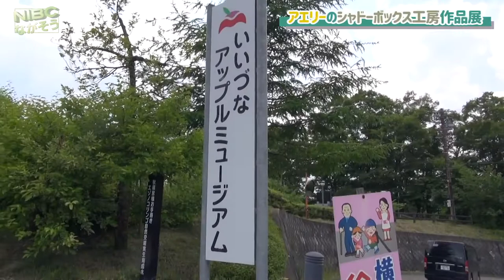【飯綱】アエリーのシャドーボックス工房:作品展：2022.7／24まで《湯本千絵さん》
《飯綱アップルミュージアム》

シャドーボックス

:アエリーのシャドーボックス
:作品展：2022.7／24まで

:場所:【飯綱アップルミュージアム】
ーーー
アエリーのシャドーボックス工房

「元はただの紙ですが、立体にすることで重さや躍動感、風の動き、できれば香りまで伝えたいな」
　こう話す湯本さん。「シャドーボックス」とは紙などに描かれた絵や模様を切り抜き、何枚も重ねて貼り合わせることで立体に仕上げるハンドクラフトです。
ｰｰｰ

:【先生紹介】
:    湯本千絵 さん
: １９７９年長野県上水内郡飯綱町生まれ。

:２００４年シャドーボックスを始める。

:２０１３年シャドーボックス・ラ・マーニ認定講師取得。

:シャドーボックス教室「アエリーのシャドーボックス工房」主宰。

:アエリーのシャドーボックス工房自宅教室。

:アエリーのシャドーボックス工房豊野温泉りんごの湯教室

:アエリーのシャドーボックス工房いいづなアップルミュージアム教室...他。

:注)
その他、短期講座を開催（本データはこの書籍が刊行された当時に掲載されていたものです）

by:HPより